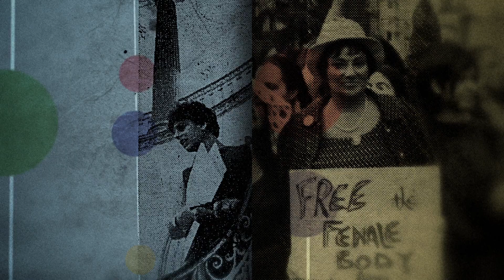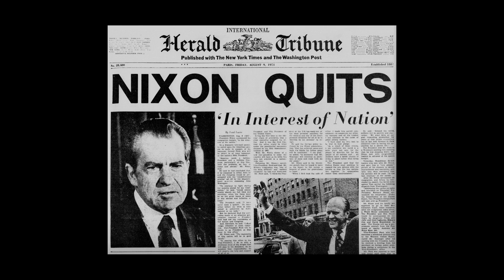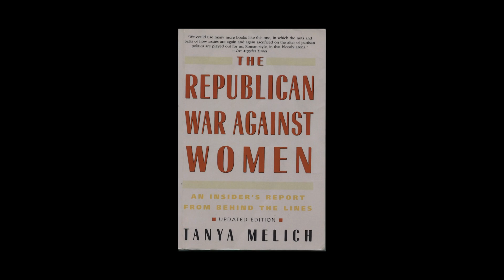Tanya Melich, "The Republican War Against Women" | Eldridge & Co.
Tanya Melich, author of The Republican War Against Women, tells us "I cannot remember a time when the Republican Party was not part of my life."  Ms. Melich reviews the Republican Party's history, the change in values since 1964 - the misogyny, the resistance to civil rights - and why she is now a Democrat.

(Taped: 04/02/2019)

ELCO18015